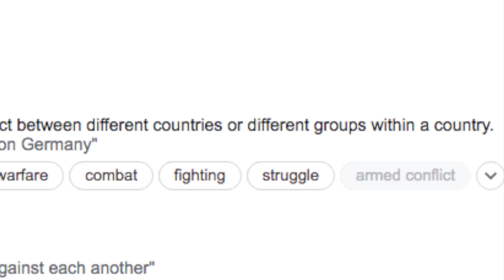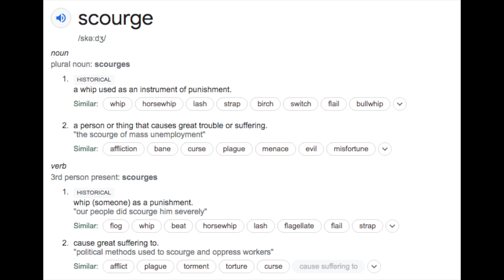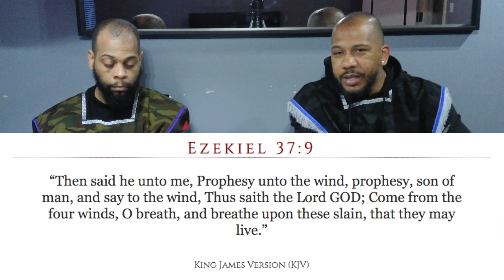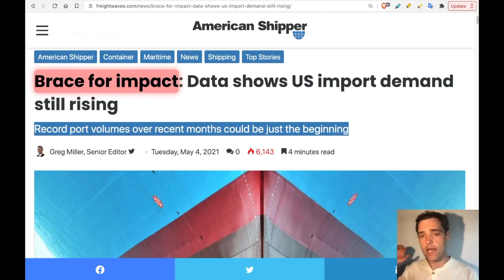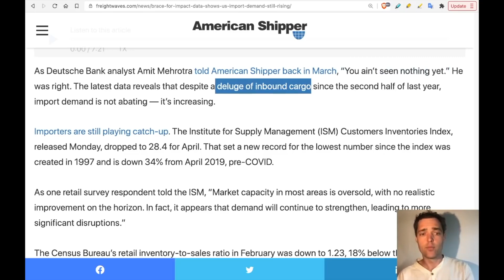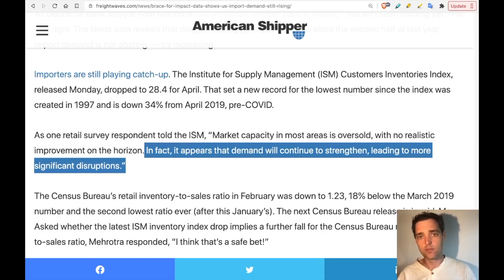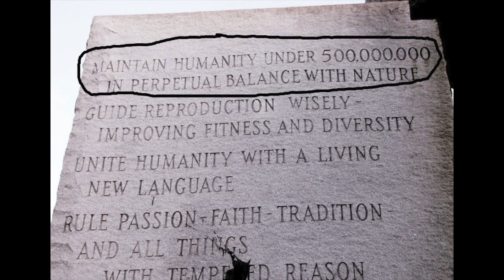The "Useless Eaters" will soon die of hunger (Famine) 8/5/2021 (Part 1 of 2)